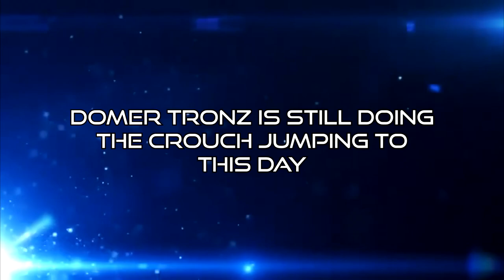Sentinel, Basic Combat Training! Halo Reach Clan!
DividableHalo
INFO►
 Halo the Master Chief Collections Halo Clan Basic Combat Training, Sentinel Clan!